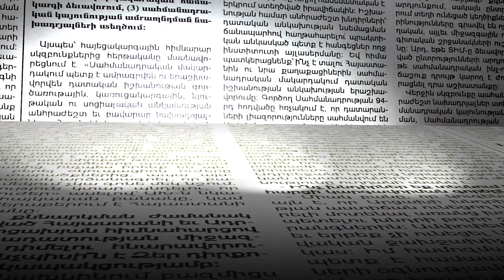Վարորդները կտուգանվեն. ավագանուն նոր լիազորություն է տրվե